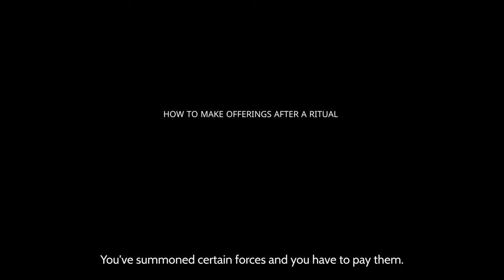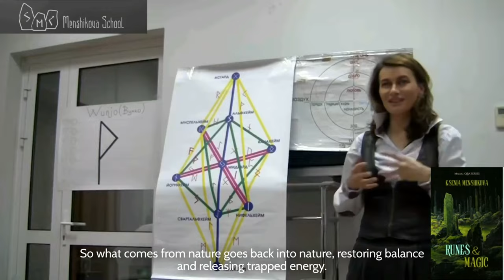How To Make Offerings After A Ritual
How to make offerings after a ritual. You summon forces, you make contact with them, and the fact that you don't know who they are and they don't speak to you in your native language doesn't mean that they won't guide and help you.
They can't take energy from people - they have no right to. So where do they get it from?
They get it from a biological product. And for them, beer is the best of all substances.
So just pour it on the ground, under a tree. Traditionally, when we make such offerings to devils and demons, we bring them to a crossroads and leave them in a bottle, but when we make such offerings to pagan deities, we take them out into nature and pour them out. So what comes from nature goes back into nature, restoring balance and releasing trapped energy.  During this process, you must pay close attention to the signs.